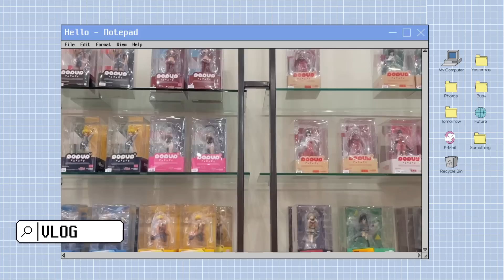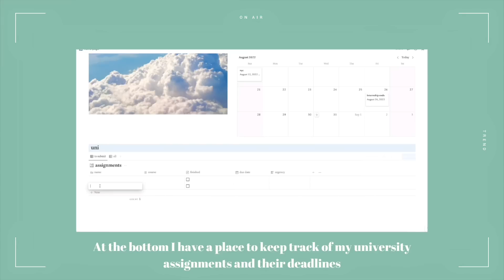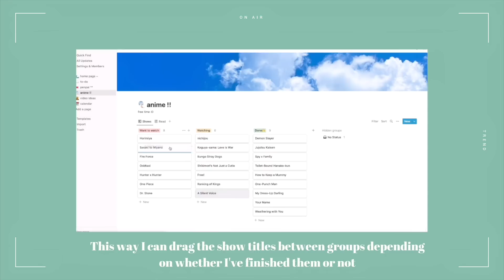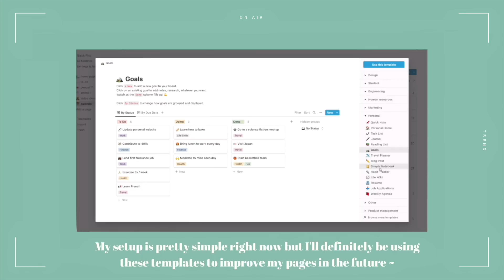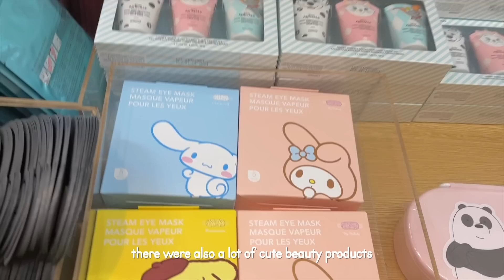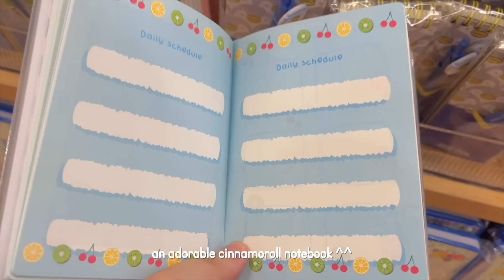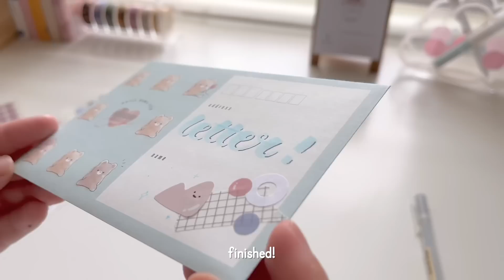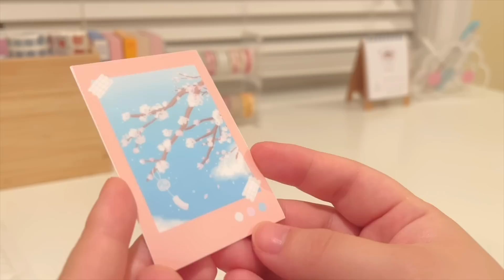🍒 daily vlog // notion setup, new keyboard, anime figures, miniso, penpal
time stamps:
00:00 intro
00:31 breakfast
01:22 notion
04:31 packing bag
05:14 miniso
07:39 anime figures
08:40 organizing stationery
09:56 penpal letter
13:44 keyboard
14:49 stickers
15:44 work

Use SKYLOAFU5 for a discount on your YesStyle order!

Ethnicity?

Filming Equipment?
~ iPhone 13

Editing software?
~ iMovie & VLLO